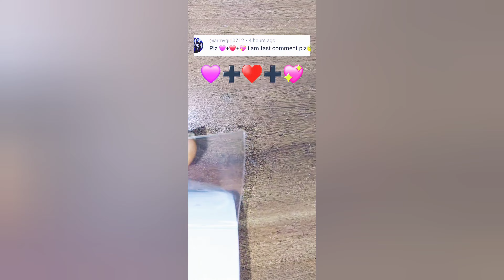💛➕️💖➕️♥️➕️💜➕️🩷 Nanotape Balloon with Gaint Orbeez ball